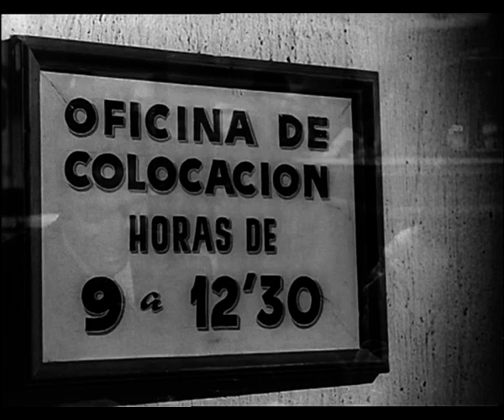SURCOS. Secuencia 1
1951 105 minutos Drama
   España
   Dirigida por José Antonio Nieves Conde
   Interpretada por Luis Peña, María Asquerino, Francisco Arenzana, Marisa de Leza, Ricardo Lucia, José Prada, Félix Dafauce, María Frances, Marujita Diaz, Carmen Sánchez

"SURCOS" es una película dura, violenta, en la que el trágico problema de los emigrantes campesinos a la ciudad está tratado con un realismo sobrecogedor. La familia Pérez se traslada desde el campo a Madrid con la esperanza de mejorar su vida. Sin embargo, la ciudad tampoco les ofrecerá una vida fácil, por lo que al final decidirán regresar al campo. Manuel, el padre, encontrará trabajo en una fundición, pero con un ritmo de trabajo tan acelerado, que le será dificil de seguir. Pepe, el mayor de los hijos, se dedicará a turbios asuntos, que le conducirán a un trágico final. Manolo, el menor de los hijos, encontrará trabajo como chico de los recados y a Tonia, la hermana, la buscarán un trabajo como asistenta.